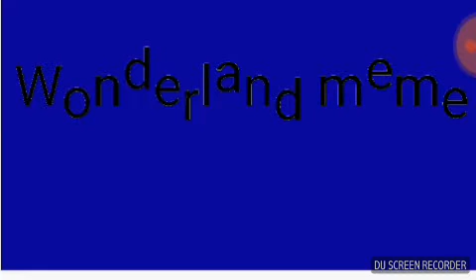Wonderland meme + nuevo personaje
Se llama lilith